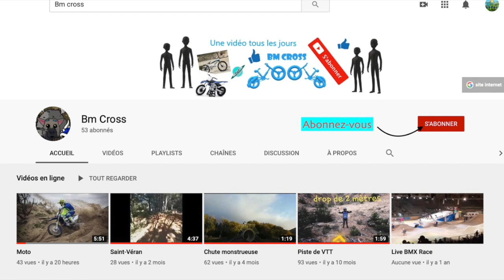Construction d'une rampe pour vtt ou bmx